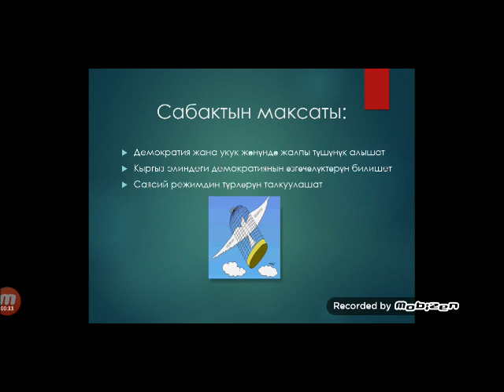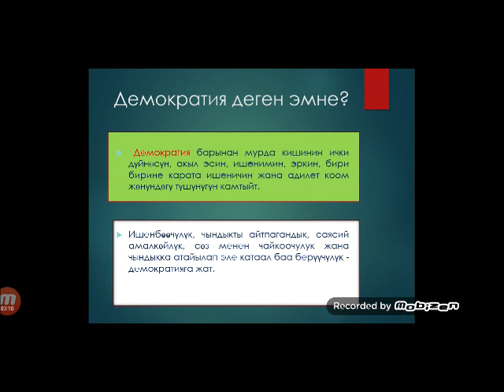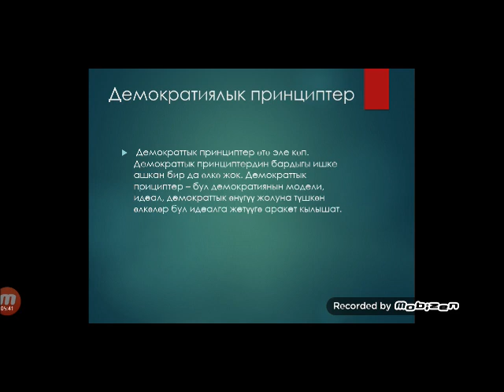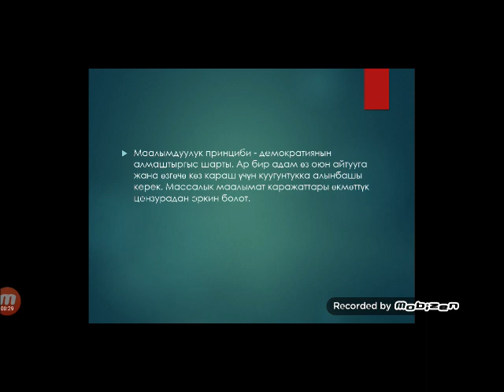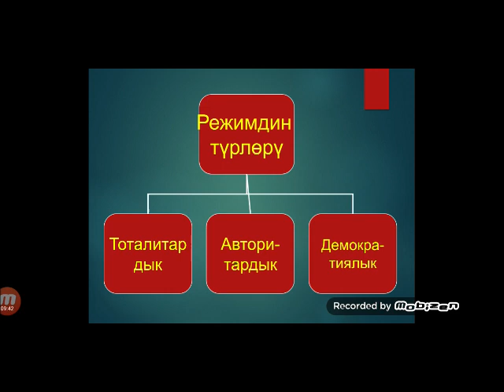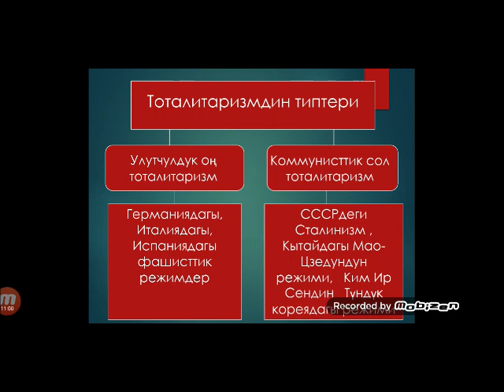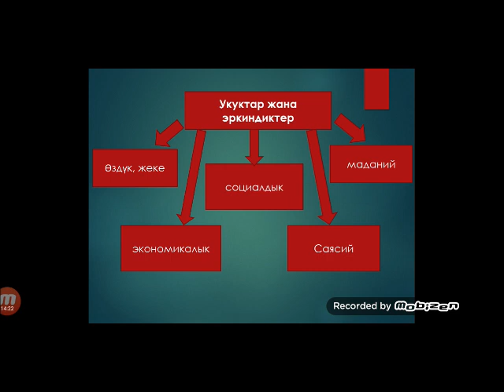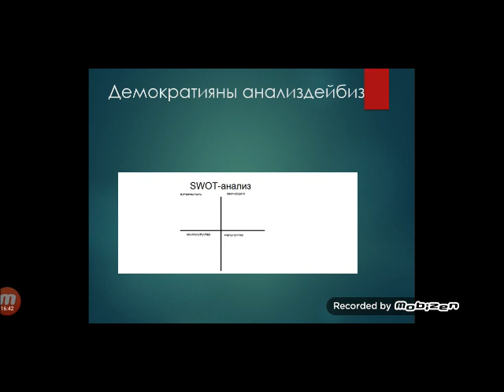Калчакеева А Адам жана коом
ЖАМУ_ЖАК_Калчакеева А  Адам жана коом